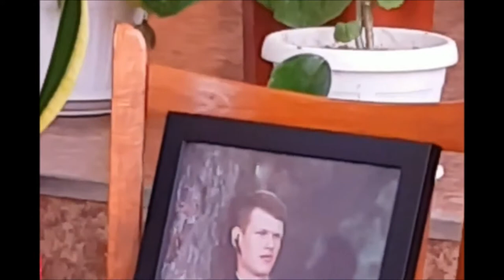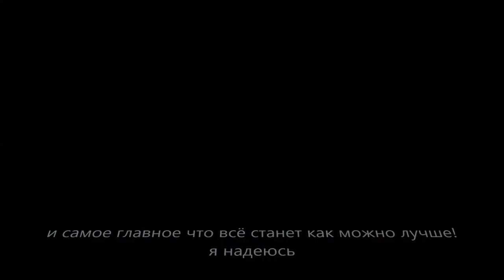Похороны Серёги Левченко